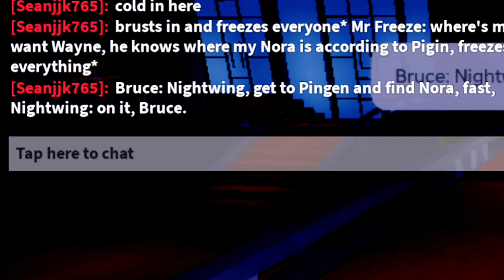Batman The Roblox Series Ep 2: Cold Harted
the new series gets better. roblox Roblox DCCOMICS dccomics Dccomics Batman BatMan batman Nightwing Robin MrFreeze